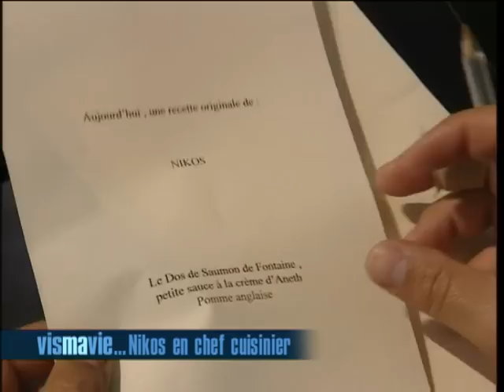Nikos Aliagas (The Voice) en chef cuisinier - Vis ma vie